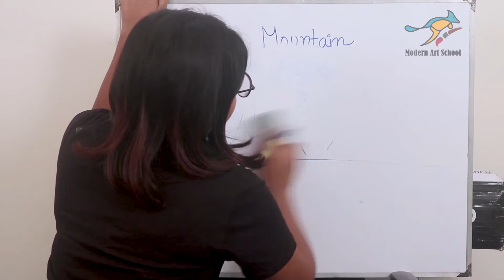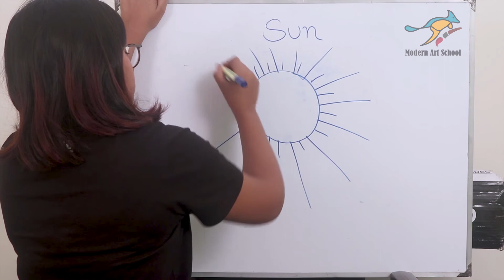Drawing Mountain || Class 06 || kids Drawing Tutorial Step by Step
This video tutorial i will show how to draw anything step by step and very easy way.
Please stay with Modern Art School and disclose you knowledge about art and craft very easy way.